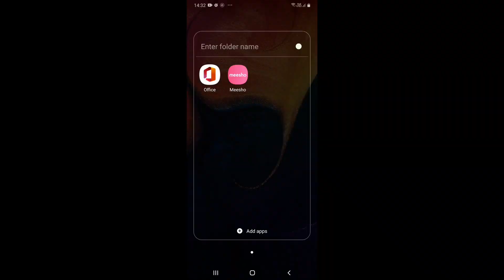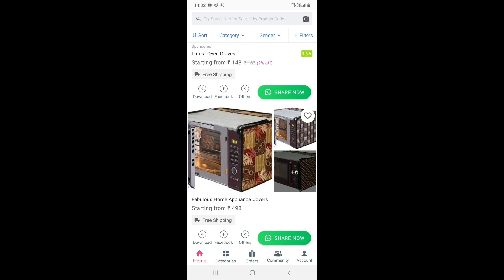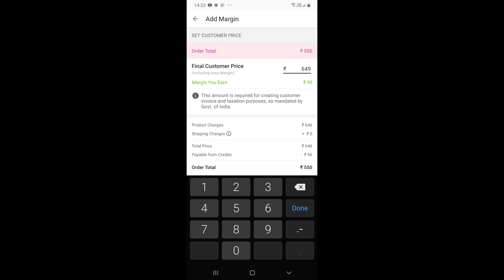Cotton Kurta set with Dupatta Haul🤩 Ammi Ki New Shopping | Embroidered kurta set, printed kurta set💖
Product code 👇
Blue kurta set
S-14579076
White printed kurta set
S-18038385
Yellow Embroidered kurta set
S-13019364
Yellow printed kurta set
S-18283777
White kurta with dupata set
S-1909699